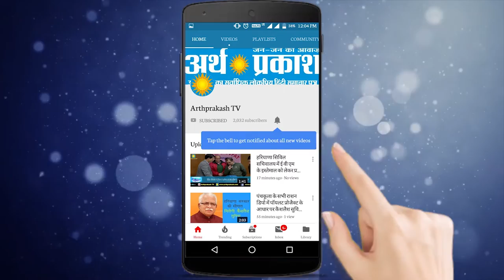WATCH सोनीपत से ये युवा नेता जनता को कर रहा प्लास्टिक के प्रति जागरूक